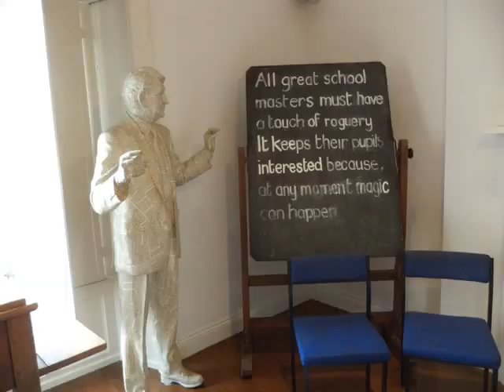Listowel Castle and Seanchai visit 13 Aug 2017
WRITERS: The Seanchaí  presents the works of the great Kerry writers in a  audio-visual  format, in Listowel’s Square, the Centre features five of the County Kerry’s best known writers – John B. Keane, Bryan MacMahon, George Fitzmaurice, Brendan Kennelly and Maurice Walsh.

CASTLE: earliest castle at Listowel dates to the 13th century but the present castle was probably built in the 15th century by the Fitzmaurice’s. A major programme of conservation works has been undertaken at the castle including the provision of an external staircase to allow public access to the upper levels.